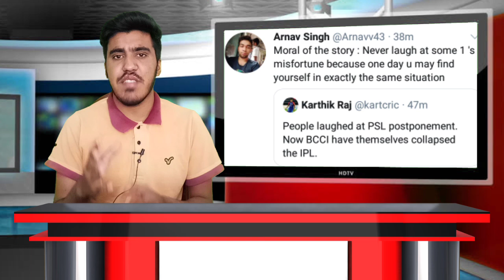IPL 2021 suspended | IPl effects on T20WC & PSL | Pak media reaction on IPL 2021 suspension